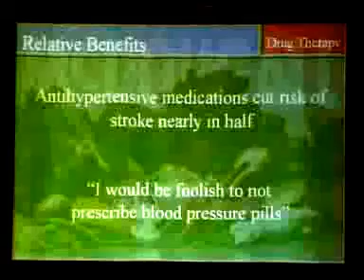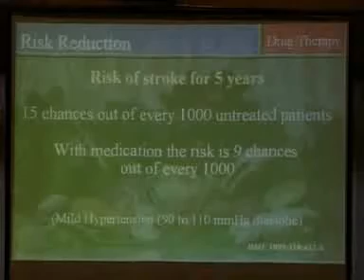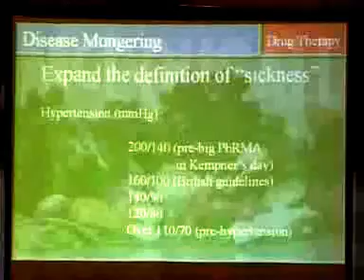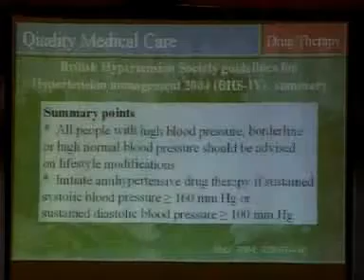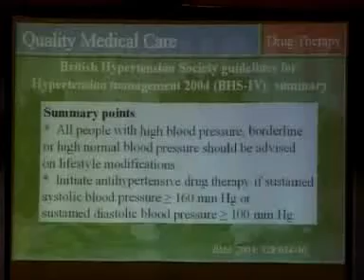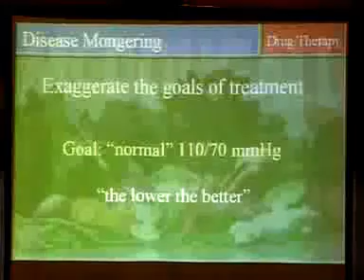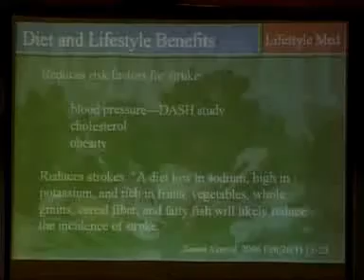Dr. McDougall on High Blood Pressure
Presentation to the American College of Lifestyle Medicine by John A. McDougall, M.D.